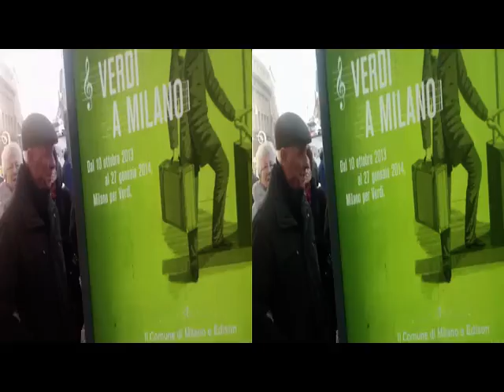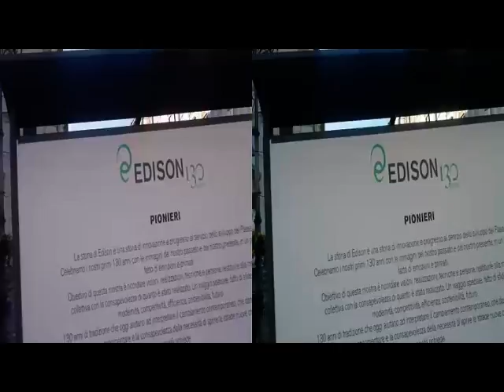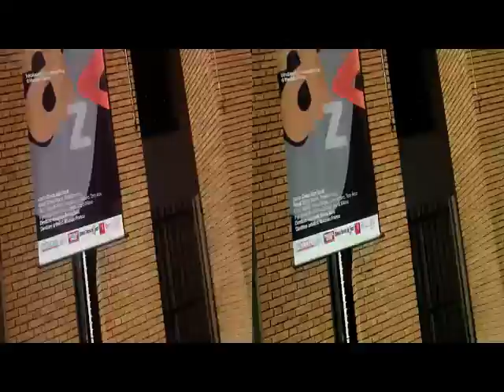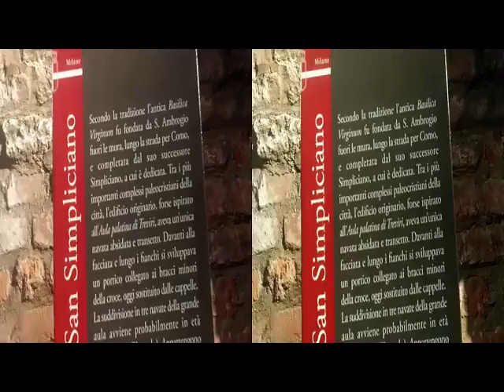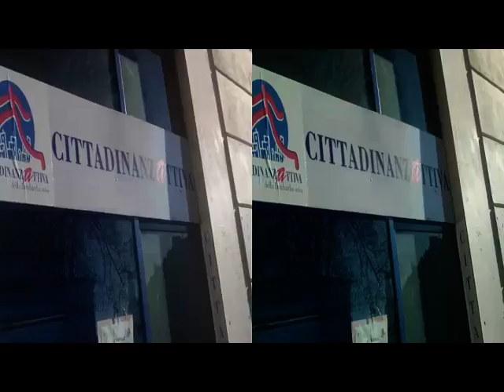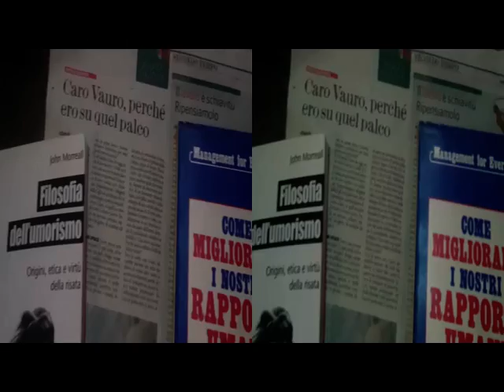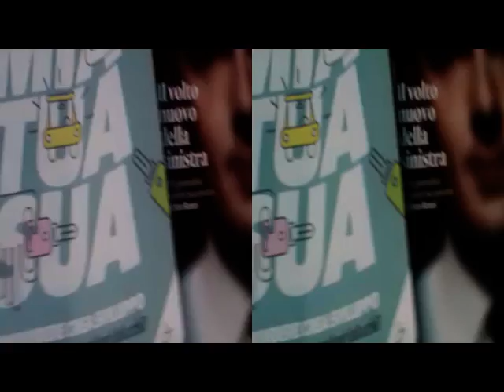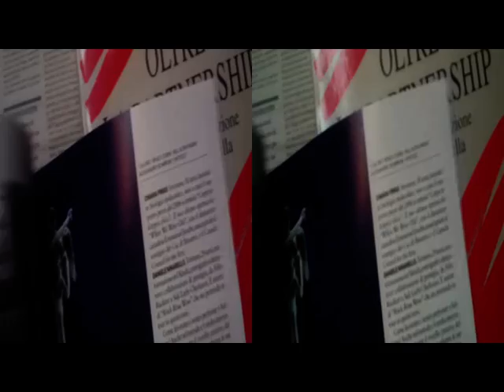3D Anaglyph MILANO La Scala Piccolo Teatro (...) Books [by Sergio Conegliano]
3D Anaglyph MILANO La Scala Piccolo Teatro (...) Books [by Sergio Conegliano] via Bloggie Sony & MAGIX Video deluxe 17 Premium